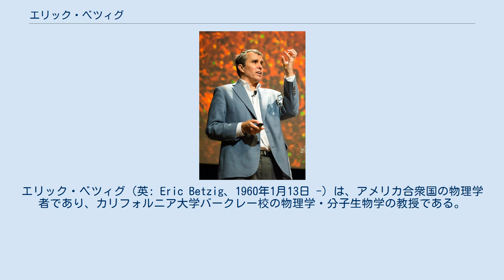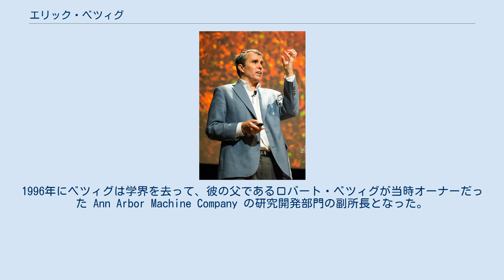エリック・ベツィグ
ハワード・ヒューズ医学研究所の人物
エリック・ベツィグ（英: Eric Betzig、1960年1月13日 -）は、アメリカ合衆国の物理学者であり、カリフォルニア大学バークレー校の物理学・分子生物学の教授である。
長年、米バージニア州アッシュバーンのジャネリア・ファーム研究キャンパスで活動していた。
2014年に彼は「超高解像度の蛍光顕微鏡の開発」という理由でノーベル化学賞をシュテファン・ヘル、ウィリアム・モーナーと共同受賞した。
 ベツィグはカリフォルニア工科大学で物理学を学び、1983年に卒業した。
その後、コーネル大学で応用物理学と基礎工学を学び、1985年に修士号、1988年に博士号を得た。
 博士課程の後は、ベル研究所の半導体物理学研究部門で働いた。
1996年にベツィグは学界を去って、彼の父であるロバート・ベツィグが当時オーナーだった Ann Arbor Machine Company の研究開発部門の副所長となった。
ここで彼はフレキシブル順応性サーボ水圧技術 (Flexible Adaptive Servohydraulic Technology, FAST) を開発したが、商業的には成功しなかった。
 それからベツィグは顕微鏡の研究に戻り、光活性化局在性顕微鏡法 (photoactivated localization microscopy, PALM) を開発した。
PALMの開発は友人と5万ドルずつ出資し、その友人のガレージを使用して行われた。
そして2006年にハワード・ヒューズ医学研究所のジャネリア・ファーム研究キャンパスでグループリーダーとなり、超高解像度蛍光顕微鏡技術の開発に携わった。